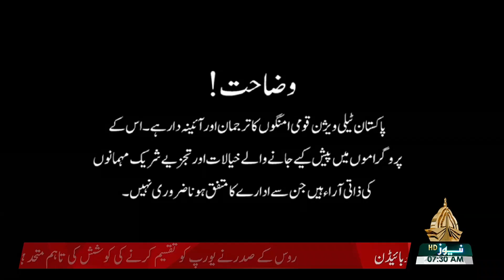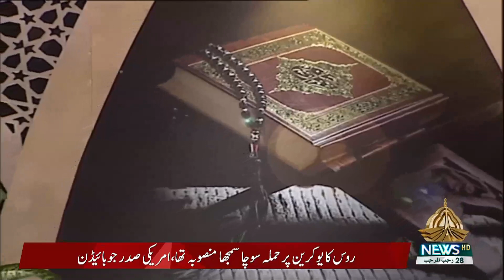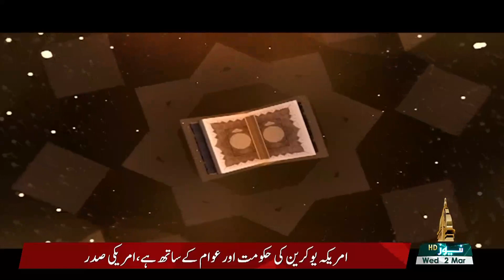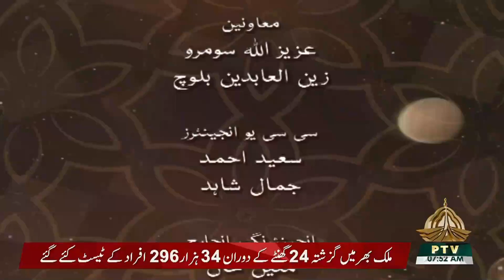RAHE HADAYAT - 02-03-2022